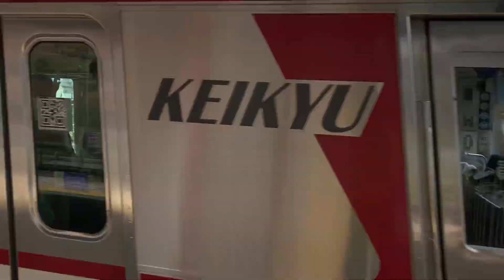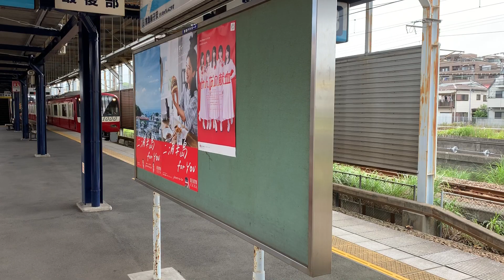8月14日に撮影した京急線まとめ！(JR線も少し)